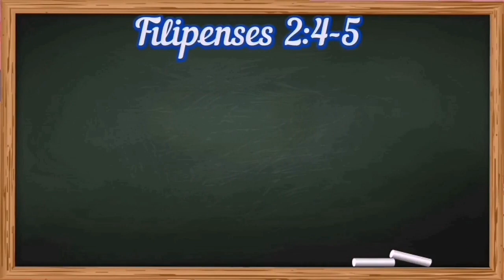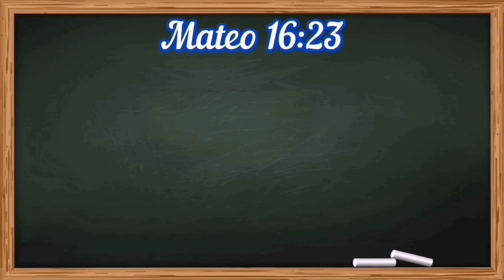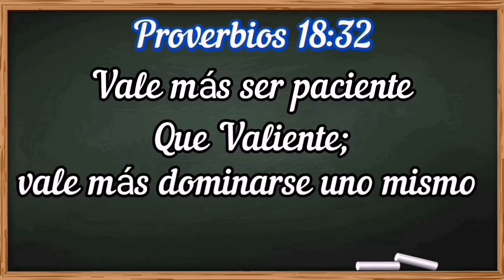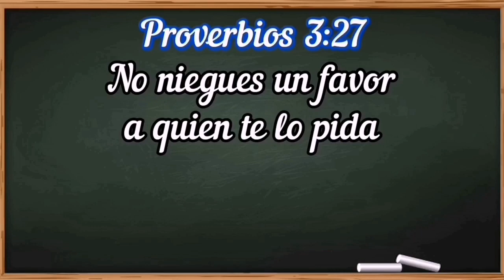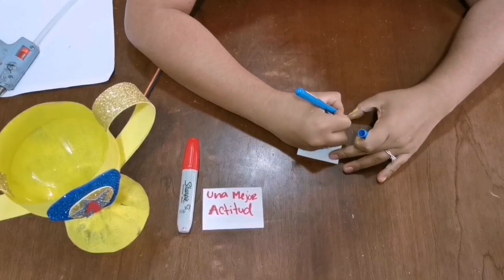Pampanitos Kids | Predica: Una Mejor Actitud - Hna. Ruth De Alonso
Predica: Una Mejor Actitud
Hna. Ruth De Alonso
Domingo 09 de agosto de 2020
Pampanitos Kids
Iglesia la Vid Verdadera
Ministerios Ebenezer Antigua Guatemala